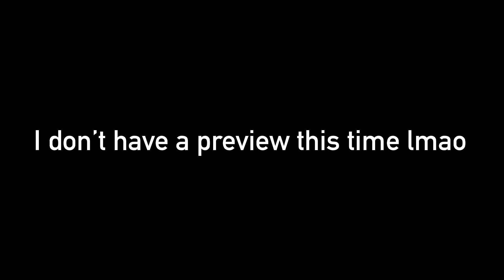That’s all??…… FIRST TIME Reaction To Champion Kirean Battle. (Indigo Disk DLC)